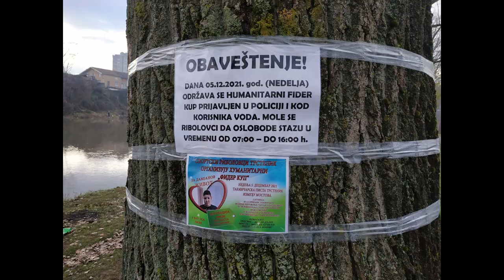Pecanje na Zapadnoj Moravi ( Humanitarni feeder kup, za Damjanov zivot )